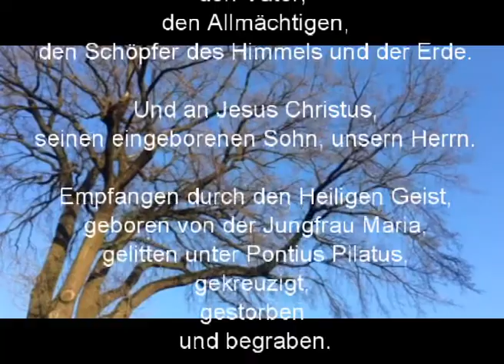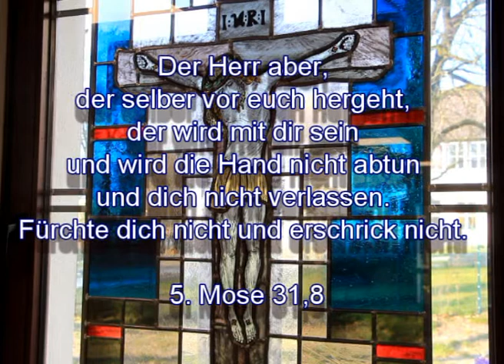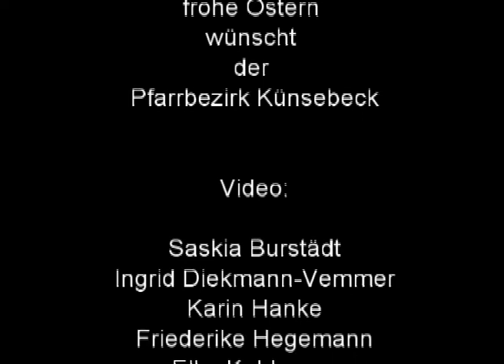Osterandacht aus Künsebeck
Zusammen mit Pfarrerin Karin Hanke feiern Ehrenamtliche des Pfarrbezirkes Künsebeck mit und für Euch eine stayhome Andacht zu Ostern unter dem Thema Hoffnung.

Die heutige Kollekte ist bestimmt für die Aktion „Kirchen helfen Kindern“.